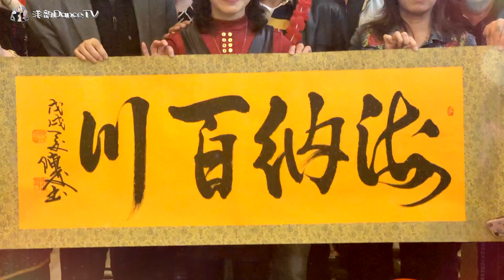上海大叔闯米谷（第二季）11米谷LV·R&R社区业委董事选举庆功派对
上海大叔闯米谷（第二季）11米谷LV·R&R社区业委董事选举庆功派对|Uncle Shanghai Climbing Rice Valley (Second Season) 11 Meter Valley LV · R & R Community Industry Committee Election Celebration Party